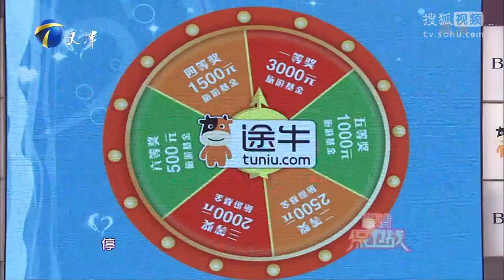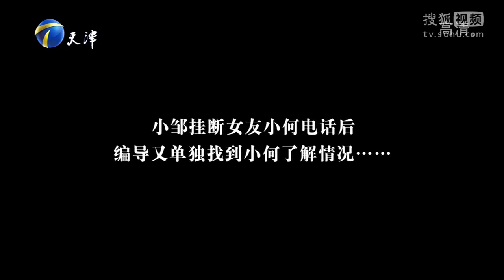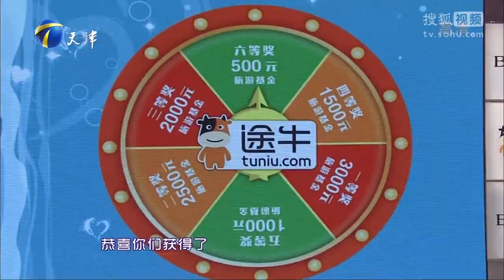《爱情保卫战》眼镜男现场遭暴力女友撂倒 疑心女严密监控男友 20151119